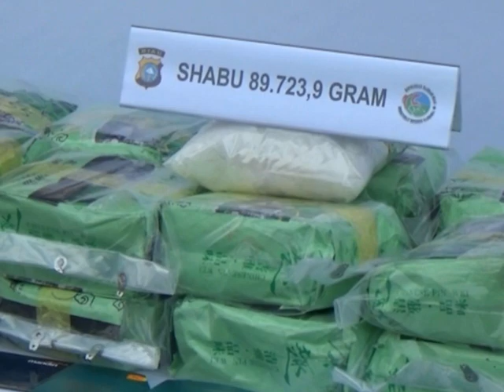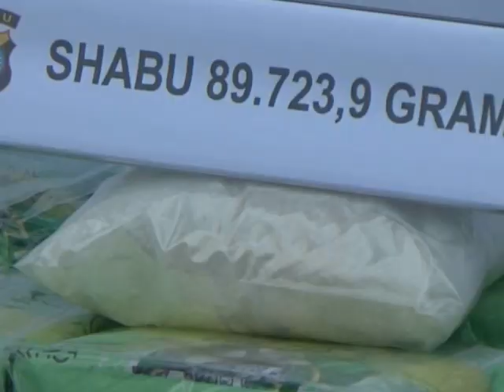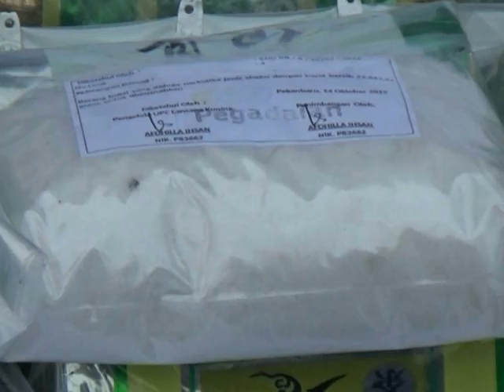INI NARKOBA HARGA PULUHAN MILIAR RUPIAH YANG BERHASIL DIGAGALKAN JAJARAN POLDA RIAU